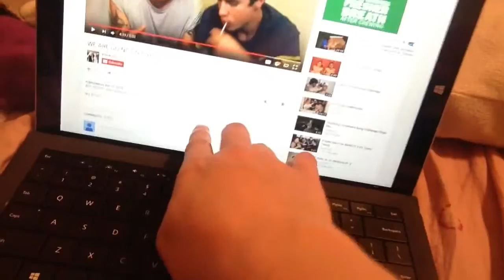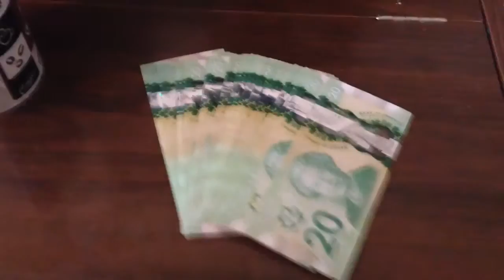VLOG COME BACK/ goose fight 😂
Hey guys!  I got a new snap chat!
Main channel: Faith Kianna
Snap: faith_jc